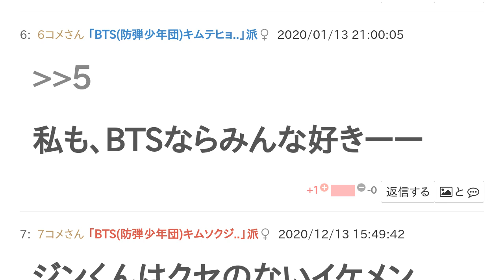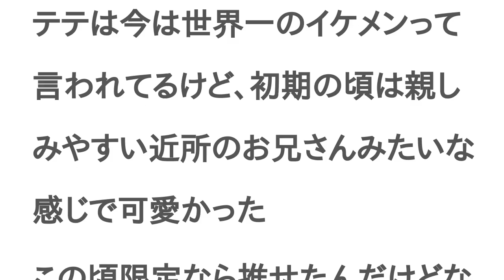BTS(防弾少年団)キムソクジンとBTS(防弾少年団)キムテヒョンはどっちがイケメン？【投票結果】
BTS(防弾少年団)キムソクジン と BTS(防弾少年団)キムテヒョン はどっちが イケメン？というテーマの投票結果です。

婿につれてきたら、喜ばれるアイドルランキング堂々の一位
めっちゃ頼れそう
性格までイケメン
性格イケメンだよねー！！
でも私はテテペンなのだ…
ま、まぁどっちも良き
テテは世界一の顔。ジンはハンサム
ジンくんもテヒョンくんも両方かっこよきです💕💕🐹🦁
私も、BTSならみんな好きーー
ジンくんはクセのないイケメン
真顔が多いけど全然不快にならない顔してる
それなwテテは真顔だと不快((
テテ派の人でもそう思うんだね
私もテテは好きだけど、真顔より笑顔の方がずっと素敵だなって思ってた
Vの仏頂面は見たくない
テヒョンさんはこの頃の方が純粋そうだし、表情も穏やかな感じで良かった
Vは自分もこの頃の顔の方が好き
今は多少いじったからか人間離れしてる顔になってて怖い
表情が怖い
ソクジンの方がイケメンだと思う
テテは今は世界一のイケメンって言われてるけど、初期の頃は親しみやすい近所のお兄さんみたいな感じで可愛かった
この頃限定なら推せたんだけどな
キレイだとかイケメンって言われてるけど、個人的にただ濃いだけの人にしか見えない
分かる
テテはメイクで誤魔化してる
テテジパには辛い投票www
ジン君と票数を合わせたいのでテヒョン君を選びました!!!💓
どっちも超かっこいい
どっちもかっこいい
同意見！！！BTSはみんなかっこよくないですか？？（違ったらごめんなさい）